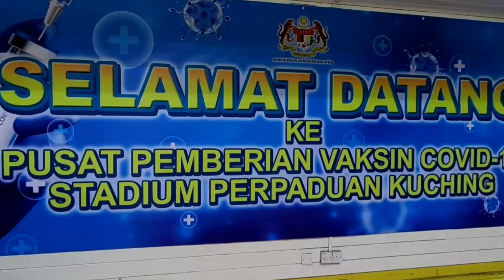lawatan pertama PM Malaysia Tan Dato' Haji Muhyiddin Yassin ke sarawak 01.04.2021.